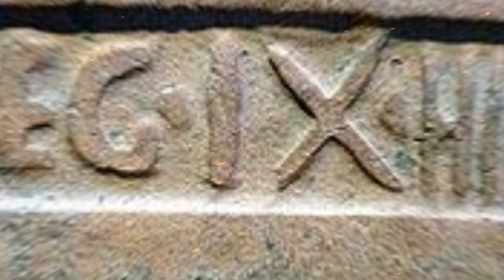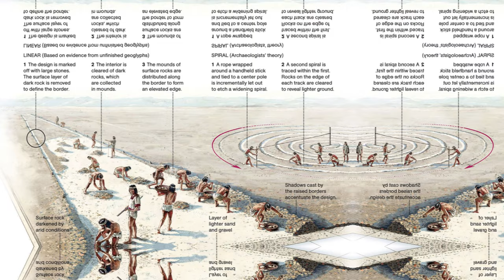Decoding the Past: 5 Ancient Mysteries Yet to be Solved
Join us as we delve into the intriguing world of ancient mysteries. We’ll explore five unsolved enigmas that continue to baffle historians and archaeologists. From the mystical Zoroaster to the enigmatic Nazca Lines, these mysteries offer a fascinating glimpse into our past.